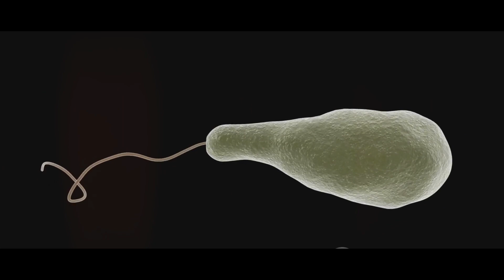The World Before Dinosaurs: Prehistoric Earth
Step back in time with us as we delve into the mesmerizing world that thrived before the dinosaurs ruled the Earth. In this video, we will explore the scientific theories and findings that uncover the mysterious creatures and landscapes that once populated our planet. From ancient oceans to bizarre prehistoric organisms, join us on a journey of discovery and intrigue.

OUTLINE:

00:00:00 Formation of Earth
00:02:06 The Archean Eon
00:04:11 The Proterozoic Eon
00:06:18 The Paleozoic Era
00:08:35 Recap and Conclusion

Prehistoric,
Earth,
Dinosaurs,
Paleontology,
Ancient Life,
Fossils,
Evolution,
Geological History,
Mesozoic Era,
Paleozoic Era,
Triassic Period,
Jurassic Period,
Cretaceous Period,
Prehistoric Creatures,
Extinct Species,
Paleoenvironment,
Geological Timeline,
Evolutionary Biology,
Ancient Ecosystems,
Ancient Landscapes,
Prehistoric Fauna,
Prehistoric Flora,
Geological Formations,
Prehistoric Climate,
Geological Processes,
Ancient Oceans,
Continental Drift,
Pangea,
Gondwana,
Laurasia,
Mass Extinctions,
Evolutionary Adaptations,
Paleoclimate,
Ancient Continents,
Megafauna,
Evolutionary History,
Prehistoric Earth,
Paleogeography,
Geological Records,
Ancient Biodiversity,
Prehistoric Times,
Geological Ages,
Prehistoric Ecology,
Ancient Habitats,
Prehistoric Era,
Paleobiology,
Geological Discoveries,
Prehistoric Geology,
Ancient Species,
Geological Events,
Prehistoric Landscapes,
Ancient Climates,
Mesozoic Life,
Triassic World,
Jurassic Environment,
Cretaceous Ecosystems,
Ancient Biomes,
Prehistoric Seas,
Evolutionary Transitions,
Paleontological Studies,
Ancient Extinctions,
Mesozoic Biota,
Triassic Fauna,
Jurassic Flora,
Cretaceous Megafauna,
Paleontological Discoveries,
Ancient Environments,
Prehistoric Geology,
Paleobiogeography,
Mesozoic Climates,
Geological Epochs,
Evolutionary Processes,
Paleogeological Research,
Ancient Lifeforms,
Prehistoric Time Periods,
Mesozoic Seas,
Triassic Landscapes,
Jurassic Rivers,
Cretaceous Habitats,
Ancient Geology,
Prehistoric Ecosystems,
Mesozoic Biomes,
Triassic Biodiversity,
Jurassic Evolution,
Cretaceous Adaptations,
Ancient Paleontology,
Geological Ages,
Prehistoric Discoveries,
Paleogeological Mapping,
Mesozoic Oceans,
Triassic Atmosphere,
Jurassic Climate,
Cretaceous Geology,
Ancient Terrestrial Ecosystems,
Mesozoic Plants,
Triassic Reptiles,
Jurassic Invertebrates,
Cretaceous Vertebrates,
Ancient Climate Change,
Prehistoric Natural History.